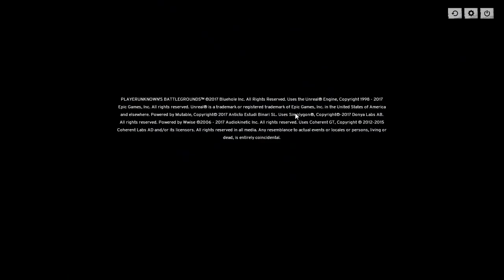PUBG - Sátán, vörösingesek, a híd alatt.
GPU: GeForce GTX 1060 6GB
CPU: Intel(R) Core(TM) i5-2400S CPU @ 2.50GHz
Memória: 12 GB RAM (11.98 GB RAM felhasználható)
Jelenlegi felbontás: 1360 x 768, 60Hz